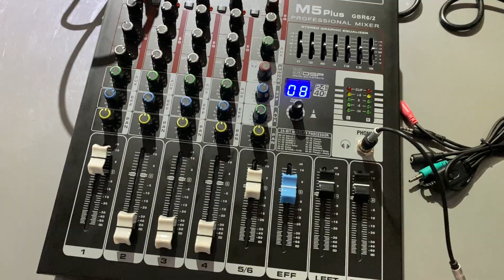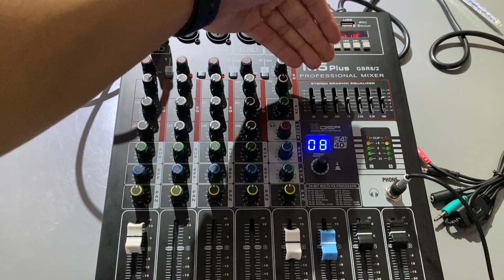Hướng dẫn lắp và hiệu chỉnh MIXER M5 chuẩn và dễ hiểu | TRUYỀN HỮU MUSIC